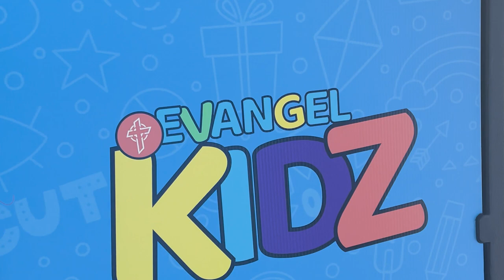Welcome to Evangel Fellowship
Welcome to the Official Evangel Fellowship Youtube Channel. Where we do life through evangelism, entreneurship, education and encounters.

You are welcome to join us Thursdays at 7:30PM and Sundays at 10AM online or in-person.

Catch us on Instagram: @evangel_fellowship

Our throwback Youtube Channels: @PastorLockettSr and @evangelfellowshipchurch5555